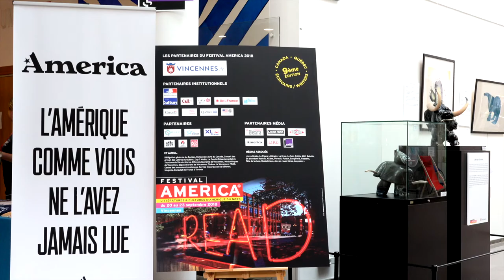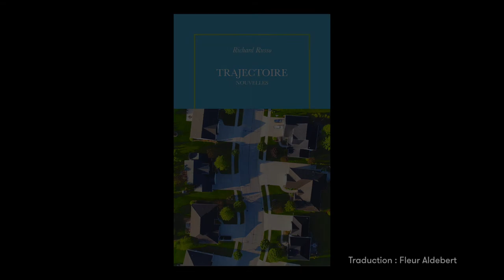Richard Russo - Trajectoire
À l'occasion du festival America 2018 à Vincennes,  Richard Russo vous présente son ouvrage "Trajectoire" aux éditions La Table ronde Quai Voltaire .